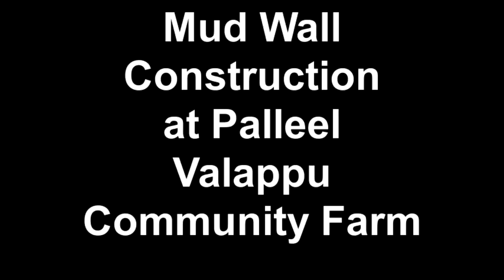Mud Wall Construction at Palleel Valappu Community Farm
The mud wall construction in traditional method at Palleel Valappu Community Farm, Naduvattom, Kuttippuram, Malappuram Dt, Kerala, India.